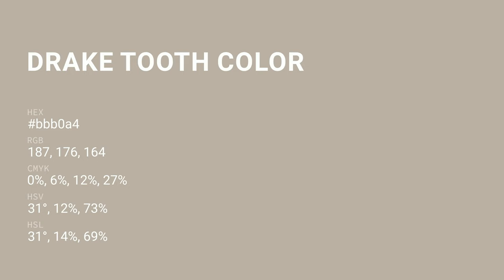Drake Tooth color bbb0a4 hex color - Brown color - Cool color bbb0a4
What color is Drake Tooth ? bbb0a4 hex color - Brown color - Cool color bbb0a4

Hex bbb0a4 Color Code is also known as Drake Tooth color.

Hex bbb0a4 Color code in RGB color code model is created after adding 73.33% red color, 69.02% green color and 64.31% blue color.
Hex bbb0a4 Color code in CMYK color (process color) code model is generated after subtraction of 0% cyan, 5% magenta, 12% yellow and 26% black.